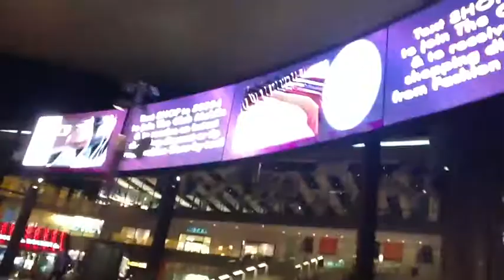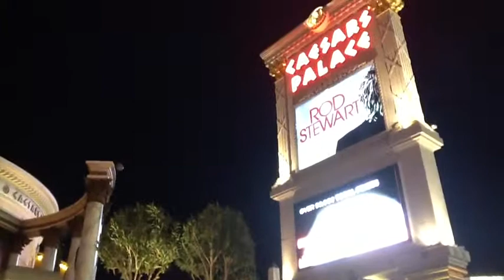Las Vegas Strip Pt 2 Cruise The Strip From The Stratosphere To The Luxor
Drive down the Las Vegas Strip and to see the city lights the MGM Caesars Palace the Mirage Stratosphere Luxor New York New York Bellagio Mandalay Bay Flamingo Treasure Island Excalibur Hotel and more...